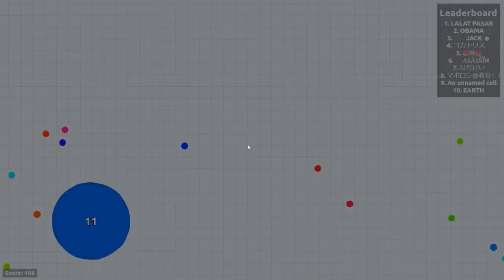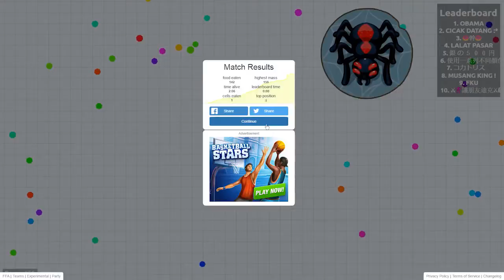It was terrible!!|agario#2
hello everyone this is another episode of agario .this episode was not so good becoz the big cells dint allow me to stay alive but it was worth playing .dont forget to subscribe for great content